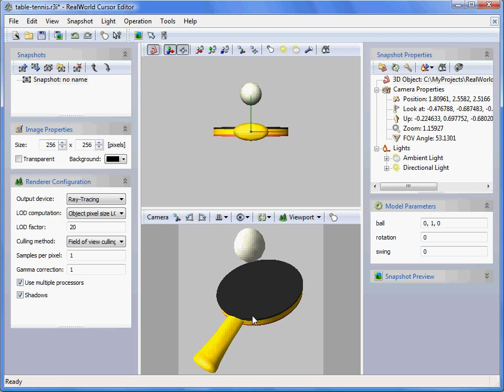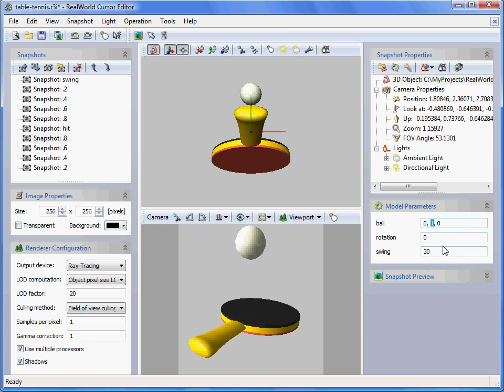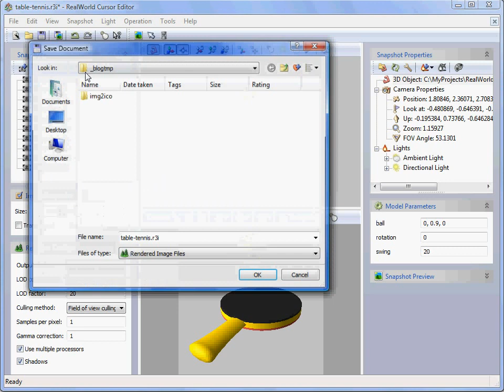Creating custom cursor - step 2/3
In this step, the individual frames are defined. Each frame is using different values for parameters and all frames share the same light and camera setting (hence the rather long view angle tuning at the beginning).